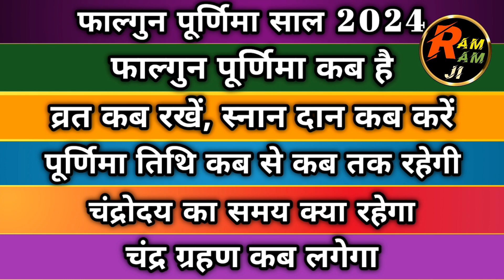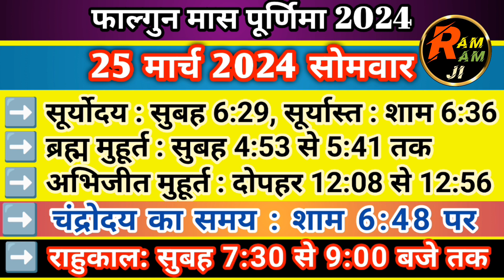फाल्गुन पूर्णिमा को लगेगा चंद्रग्रहण स्नान दान कब करे | Phalgun Purnima Kab Hai 2024 March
पूर्णिमा कब की है पूर्णिमा कब है 2024 पूर्णिमा 2024 डेट टाइम विधि पूर्णिमा कितनी तारीख को है फाल्गुन पूर्णिमा 2024 फाल्गुन पूर्णिमा तिथि सही तारीख 2024 फाल्गुन पूर्णिमा 2024 शुभ मुहूर्त फाल्गुन पूर्णिमा कब है फाल्गुन पूर्णिमा कब आ रही है 2024 पूर्णिमा उपाय व पूजा कैसे करे पूर्णिमा के दिन क्या करे पूर्णिमा के दिन क्या न करे पूर्णिमा फाल्गुन माह पूर्णिमा तिथि समय फाल्गुन पूर्णिमा 2024 कब है पूर्णिमा क्या करे क्या न करे पूर्णिमा नियम अधिक मास पूर्णिमा व्रत कथा हिंदी में फाल्गुन पूर्णिमा कथा हिंदी में फाल्गुन पूर्णिमा किस दिन है फाल्गुन पूर्णिमा पूजा विधि फाल्गुन पूर्णिमा उपाय फाल्गुन पूर्णिमा की रात क्या करना चाहिए फाल्गुन पूर्णिमा की कहानी फाल्गुन पूर्णिमा व्रत कथा फाल्गुन पूर्णिमा पूजा विधि फाल्गुन पूर्णिमा 2024 में कब है फाल्गुन फाल्गुन पूर्णिमा तिथि सही तारीख 2024 फाल्गुन पूर्णिमा कब है 2024 फाल्गुन पूर्णिमा शुभ मुहूर्त 2024 फाल्गुन पूर्णिमा उपाय इस महीने की पूर्णिमा कब है पूर्णिमा व्रत कब है फाल्गुन पूर्णिमा चावल की खीर फाल्गुन पूर्णिमा के व्रत में क्या खाया जाता है फाल्गुन पूर्णिमा की कथा फाल्गुन पूर्णिमा के भजन फाल्गुन पूर्णिमा की रात पूर्णिमा नियम फाल्गुन होली पूर्णिमा महत्व फाल्गुन होली पूर्णिमा पूजा विधि फाल्गुन होली पूर्णिमा उपाय फाल्गुन होली पूर्णिमा कथा फाल्गुन होली पूर्णिमा की कहानी फाल्गुन पूर्णिमा पूजा विधि फाल्गुन मास पूर्णिमा कब है फाल्गुन पूर्णिमा कब आ रही है 2024 पूर्णिमा के दिन क्या करे पूर्णिमा के दिन क्या न करे पूर्णिमा फाल्गुन माह पूर्णिमा तिथि समय साल 2024 फाल्गुन पूर्णिमा 2024 कब है पूर्णिमा क्या करे क्या न करे पूर्णिमा नियम अधिक मास पूर्णिमा व्रत कथा हिंदी में फाल्गुन पूर्णिमा कथा हिंदी में फाल्गुन पूर्णिमा कथा फाल्गुन पूर्णिमा कितनी तारिख को है पूर्णिमा के दिन क्या करना चाहिए पूर्णिमा के दिन बाल धोने चाहिए या नहीं पूर्णिमा के दिन क्या खाना चाहिए पूर्णिमा के दिन सिन्दूर लगाना चाहिए या नहीं पूर्णिमा के दिन उपाय पूर्णिमा की रात के उपाय फाल्गुन पूर्णिमा के उपाय फाल्गुन पूर्णिमा माँ लक्ष्मी को प्रसन्न करने के उपाय फाल्गुन पूर्णिमा नियम पूर्णिमा कब है फाल्गुन पूर्णिमा के दिन चंद्रग्रहण 2024